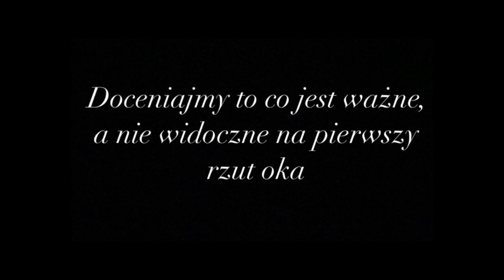"Patrząc na mnie nie widzisz ich", Katarzyna Podchul / konkurs filmowy 63sekundy 2024